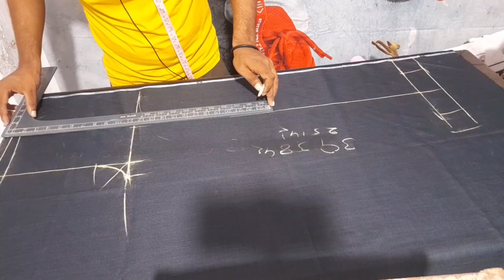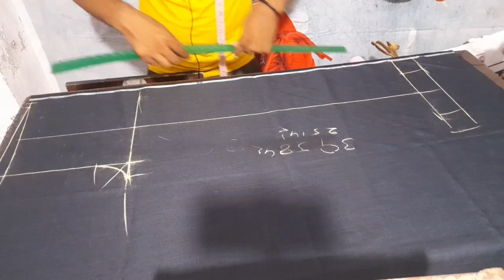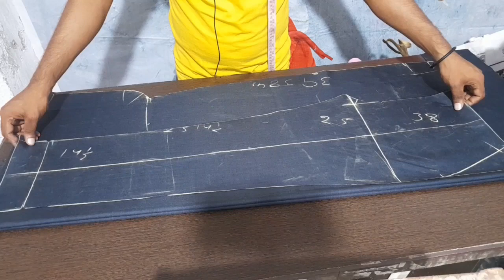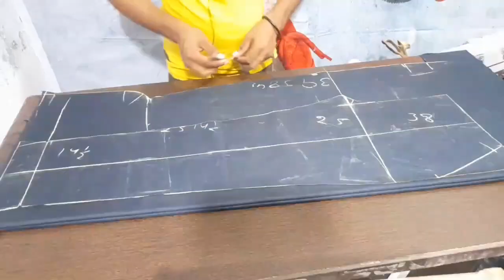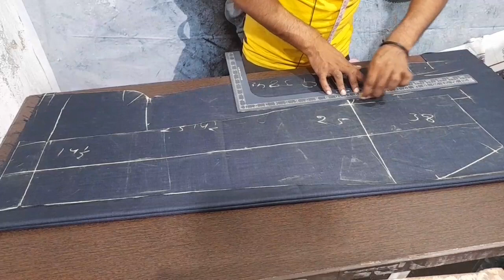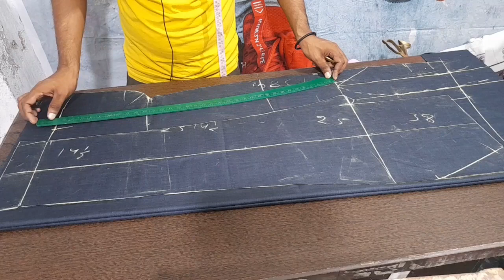38 kamar pant cutting ✂️✂️ karna sikhi ashan tarika,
how to pant cutting karna sikhi,